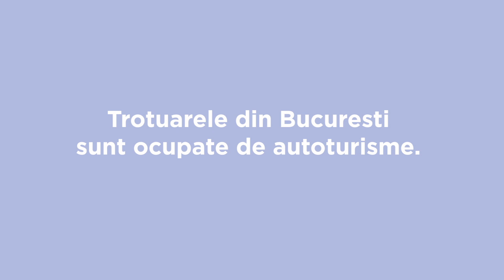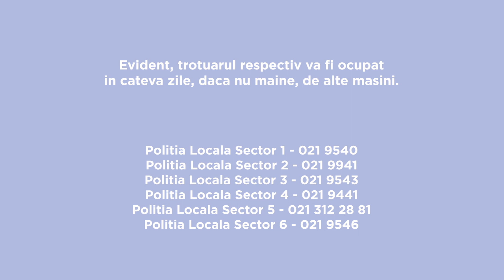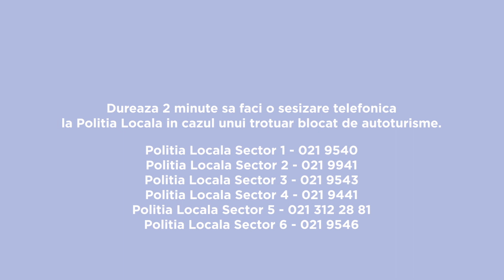Politia Locala face verificari pe teren in urma unei sesizari in Piata Romana din Bucuresti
In urma unei sesizari telefonice, Politia Locala face verificari pe teren. Actiunea a avut loc in Piata Romana, pe trotuarul de langa ASE. Aceasta portiune de acces este zilnic ocupata si blocata de autoturisme.